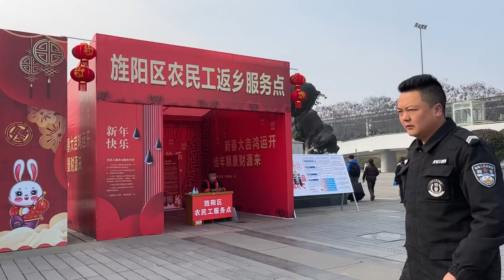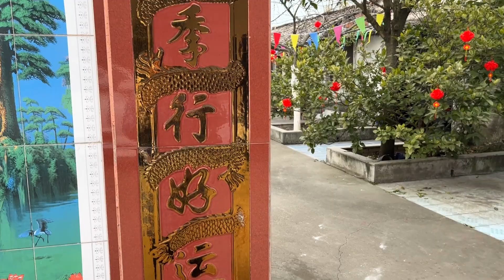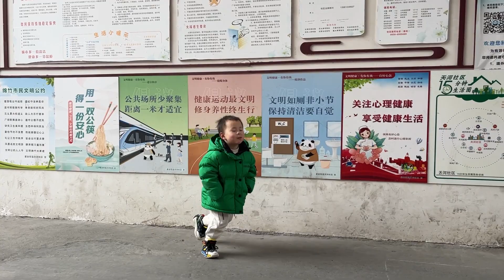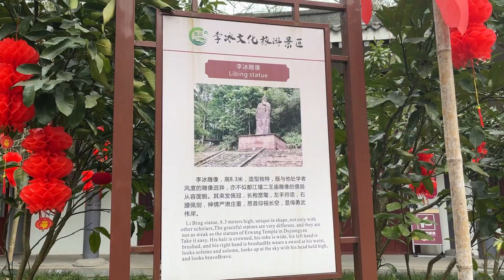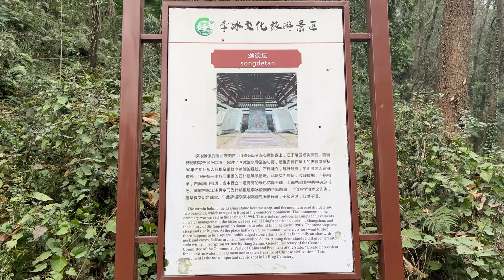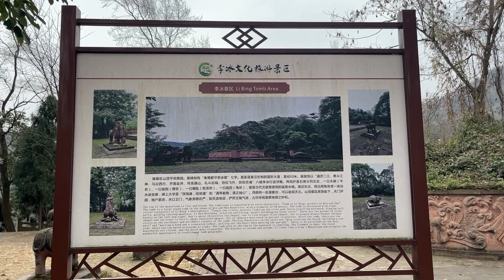How do Chinese celebrate New Year? 中国人是怎样过年的？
春节是中国一年之中最隆重的节日，无论身处何处，人们都会想方设法回家过年。
在四川农村，过春节的主要形式是吃团年饭，吃喝之余，逛街、打麻将等是大家的主要活动。
今年过年我在家呆的时间比较短，对年轻人来说，为了留住亲情，在家还是不宜久留😂。
The Spring Festival is the most solemn festival of the year in China. No matter where they are, people will try their best to go home for the New Year.
In the rural areas of Sichuan, the main form of celebrating the Spring Festival is to have a group dinner. Besides eating and drinking, shopping and playing mahjong are the main activities for everyone.
This year's Chinese New Year I stay at home for a relatively short time. For young people, in order to retain family affection, it is not appropriate to stay at home for a long time😂.